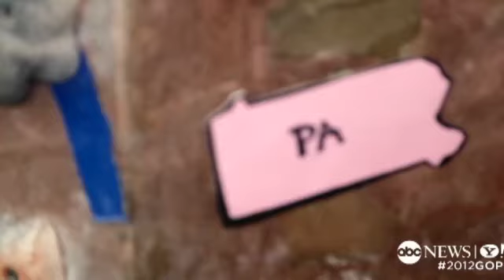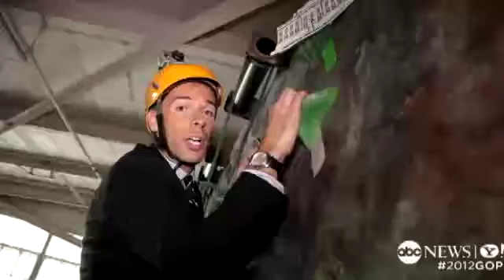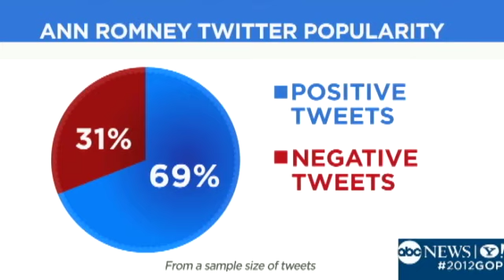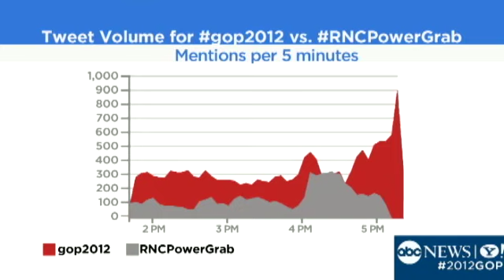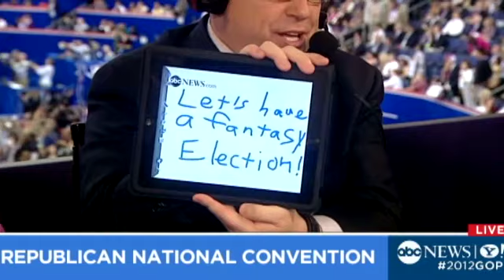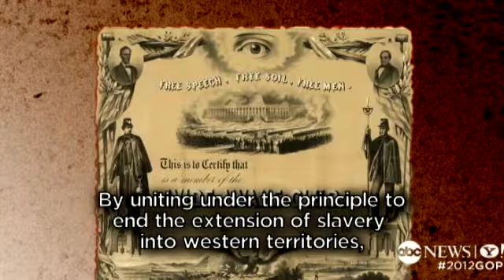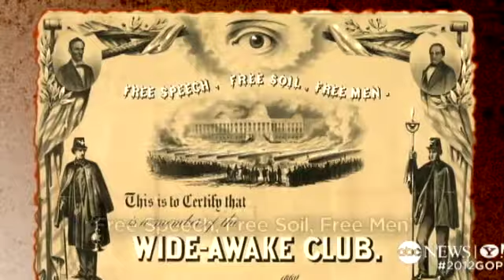ABC News Republican National Convention Live Stream, 08/28/2012 - Part 1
Watch live coverage from Tampa, Florida of the Republican National Convention from ABC News.